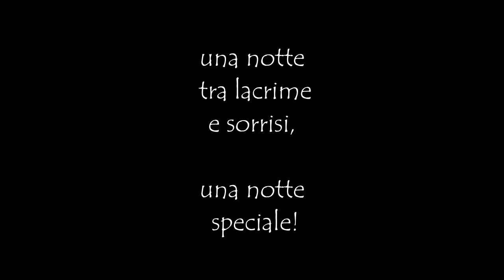Concerto Live Andrea Renzi San Martino in Pensilis (CB)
Il dietro le quinte e il concerto completo del 13/08/2023 a San Martino in Pensilis (CB) con canzoni inedite e cover